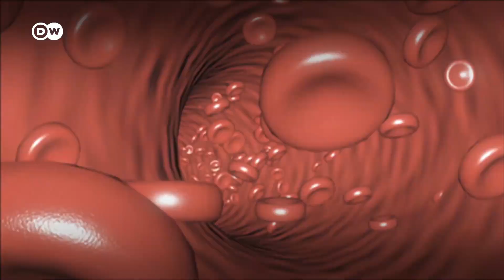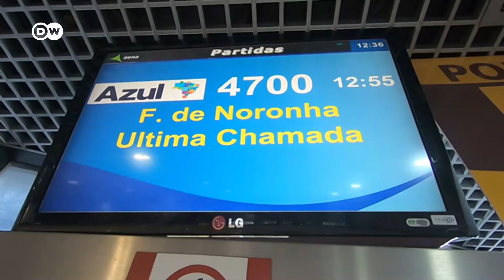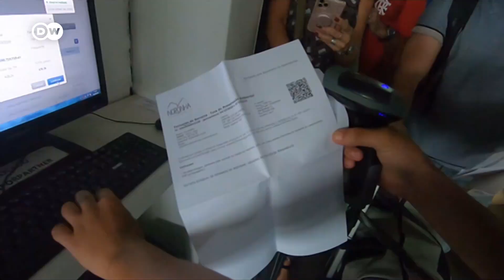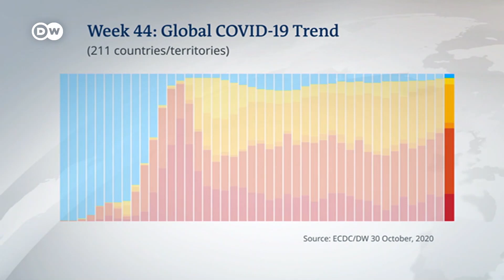How long does immunity against the coronavirus last? | COVID-19 Special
Immunity has been on everyone's lips since the pandemic began. Now, it's more pressing than ever, as infections rapidly rise in parts. Immunity depends on antibodies - proteins in the bloodstream that fight pathogens and viruses. Their production depends on the severity of an infection. But immunity from COVID may only last a short period. The elderly show a significantly faster reduction in antibodies than the young. There's also evidence that some people don’t develop immunity at all.